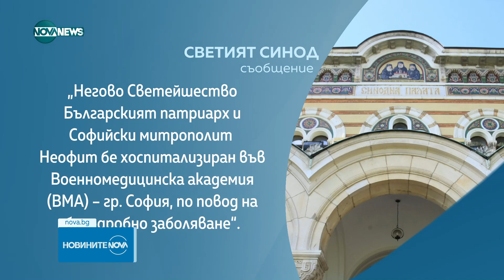Новините на NOVA NEWS (29.11.2023 - обедна емисия)